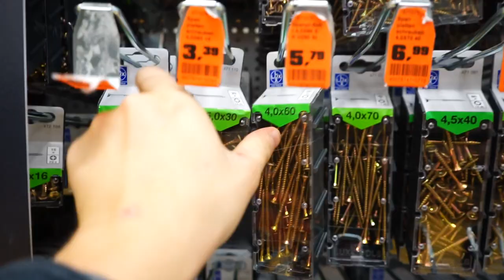Wir Bauen einen Schreibtisch / Vlog 35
▸ YOUNOW: Skyluke

► MEIN EQUIPMENT ◄
* Kamera: Sony a7
* Stativ: Hähnnel
* Objektiv: Sony 28-55 kit Objektiv
* Beleuchtung:Walimex Softbox